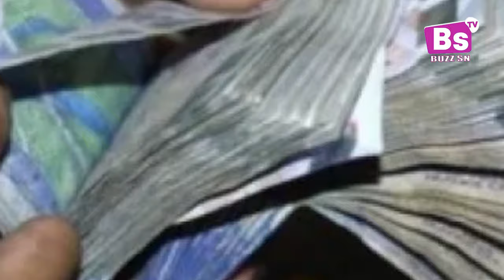URGENT🚨 Arrestation de : Macky Sall utilise la police... Mamour Diallo Affaire 94 milliards.......